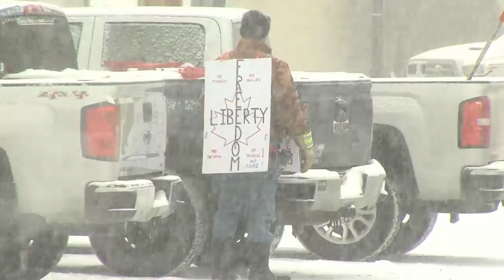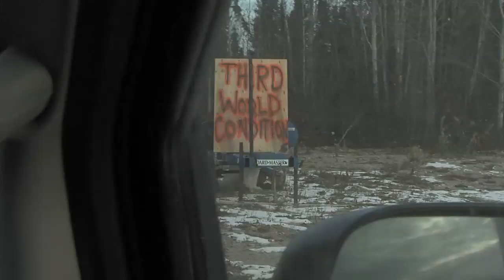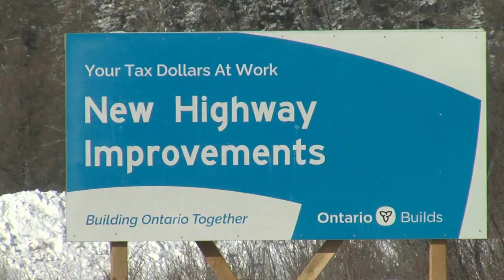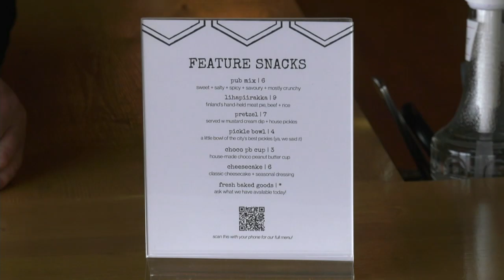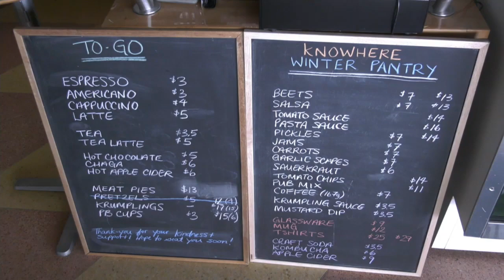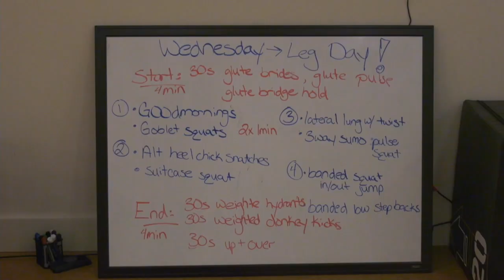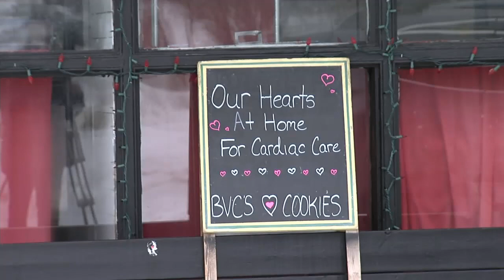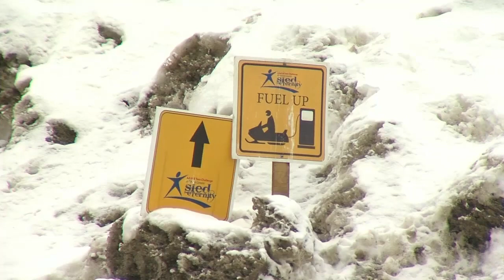Feb. 5, 2022: Protest